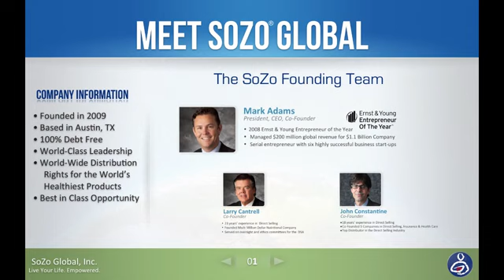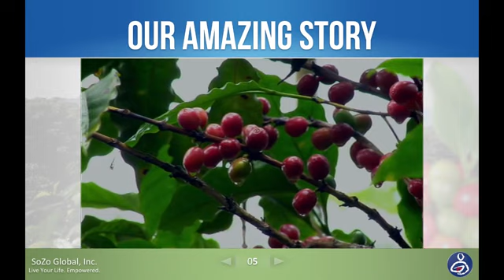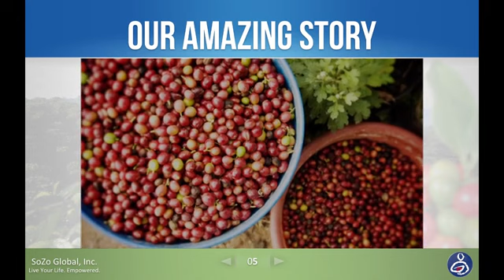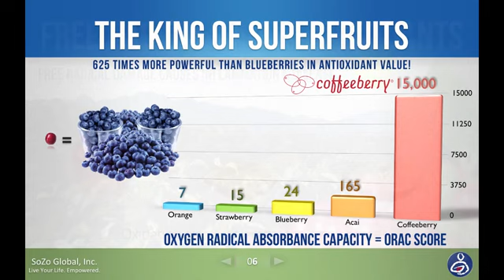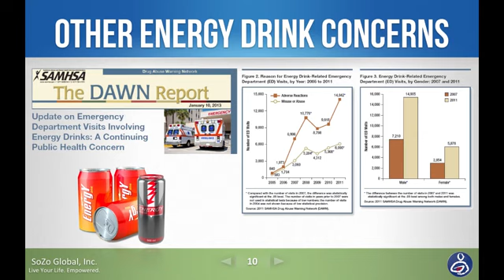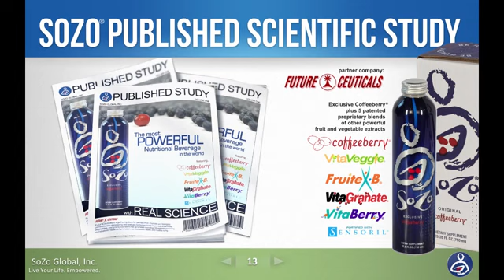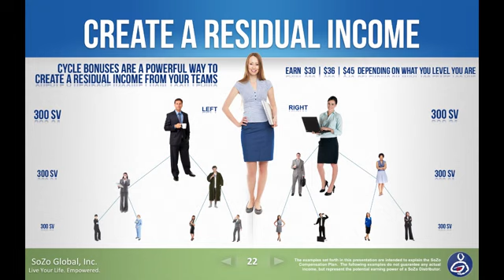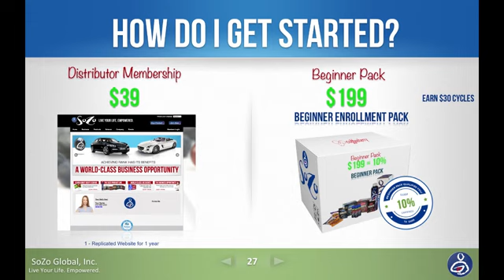SoZo Presentation Overview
What is Sozo | IF YOUR SERIOUS ABOUT MAKING MONEY WITH SOZO

Please text me with any questions and tell me it's about sozo and I'll call you back ASAP.

You are at my video because you are smart and are trying to find out everything good and bad about Sozo. Your wondering if Sozo is a scam,if Sozo is a pyramid, or if Sozo is a good opportunity. Sozo is a great company. But i want you to see what I've found out about Sozo. Sozo is a company that has best in class products and we have no competition. This is the best team in Sozo and the fastest team in Sozo.

SoZo is a network marketing company.This company offers the lowest prices for their products. And they own the exclusive rights to the coffee berry which is their main ingredient within their products. The coffee berry has the highest orac value of any berry on the planet.
If the customer earns money by selling the SoZo Home Business, they will get money from the company on a SoZo Pay Card VISA credit card and payment is bi-weekly.
This company is different from the many other companies that people have heard of and used for many years. SoZo is different because they have many more options for signing up than other companies and they also have the best comp plan i have seen
What is SoZo? It is a network marketing company that gives the new customer a new way to earn money from them as well as getting a great product at great prices and like alot of other companies you can get your product for free.. Which means no autoship.
Check out SoZo to see what you think of them as your new network marketing company.

Sozo Compensation Program

SoZo compensates distributors making use of a binary compensation plan that pays Retail Commissions, Fast Start out Bonuses, Fast Get started Matching Bonuses and Builder Bonuses. SoZo Distributors may also earn Team Commissions, Leadership Check Matching Income, Rank Achievement Bonuses and Power Leg Bonuses. In addition, a Distributor who reaches the highest rank can earn a second business center positioned straight above their first company center. And NOW Sozo will be offering all of it's employees including promoters a 401K plan and Sozo will match to 5%!

SoZo Organization Overview

SoZo
2831 St Rose Parkway, Suite 272
Henderson Nevada 89052

Owners and/or Executives and Executive Consultants
J. Larry Cantrell, Chairman
Mark Adams, President & Chief Executive Officer
Steve Loranger, Chief Operating Officer
Michael Boyd, Vice President, Sales
Jim Landrum, Vice President, Operations

Sozo scam articles true??

None of the SoZo scam claims have been true. Most people primarily don't learn the business; he/she merely doesn't realize it is home-based business program, for no reason a speedy method for super rapid richness.

sozo, what is sozo, , sozo scam
sozo, what is sozo, sozo scamSozo
Sozo scam
sozo review
sozo program
coffee berry scam
sell coffee
coffee business
coffee online
coffee online business
sozo pyramid
sozo
sozo coffeeberry reviews
sozo business
sozo drink
sozo review
sozo business opportunity
sozo pyramid scheme
sozo mlm
sozo coffee
sozo drink reviews
sozo home based business
sozo mlm info
sozo business information
sozo business info

Sozo scam
sozo review
sozo program
coffee berry
sell coffee
coffee business
coffee online
coffee online business
Category
Education
Sozo
sozo
sozo
sozo
sozo business
sozo business
sozo business
sozo business
sozo business review
sozo business reviewsozo drink reviews
sozo mlm info
sozo business information
sozo business info
sozo home business
sozo mlm review
sozo coffeeberry
sozo coffeeberry scam
sozo
sozo
sozosozo
sozolife home based business opportunity
sozolife home business opportunity